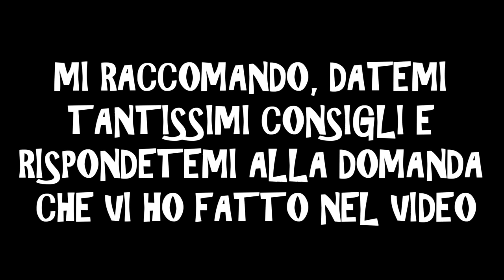RIPARTE IL MERCATO!! - La mia Carriera #10 (FIFA 16)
Riapre il mercato!! Sarà importante mettere a segno i colpi giusti, ma comunque oggi giocheremo anche due partite...

Kik - fedemarc99